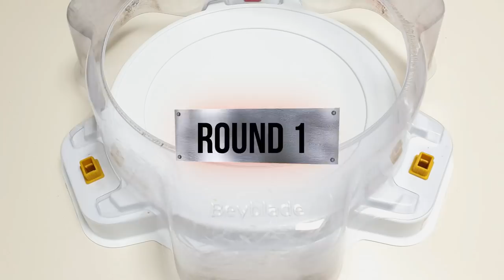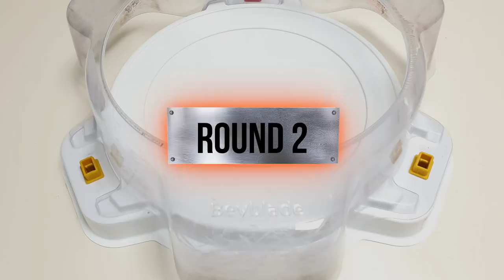Beyblade Burst DB 【Tempest Dragon VS ALL Season DB】 Marathon Battle 베이블레이드 버스트 DB ベイブレードバーストDB